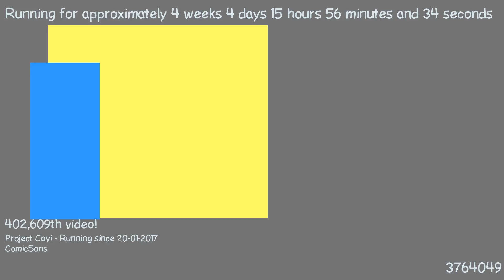1487772052 - Webdriver Cavi - F_0